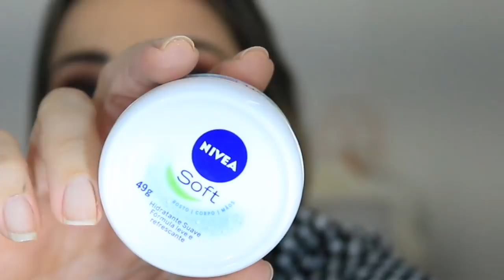MINHA experiência com o CREME NÍVEA SOFT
No vídeo de hoje compartilho com vocês todas as informações e a minha experiência com o creme Nívea soft.
Bora conferir e espero que gostem! ;)